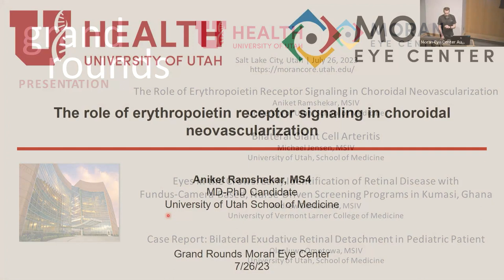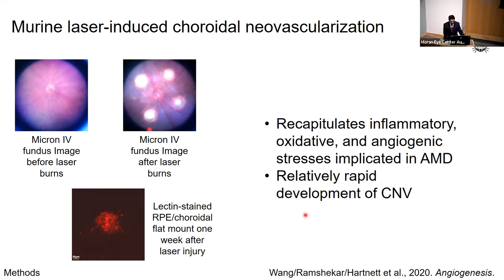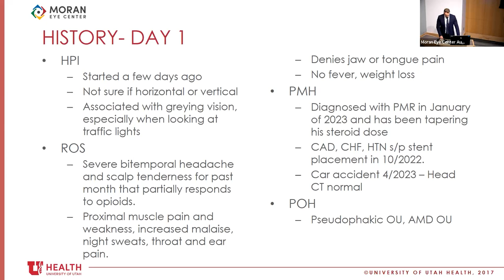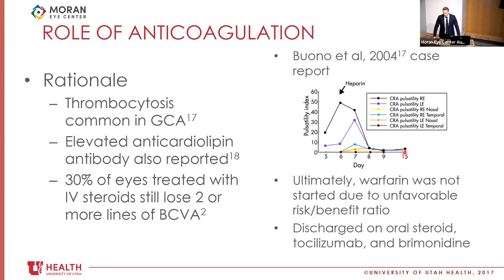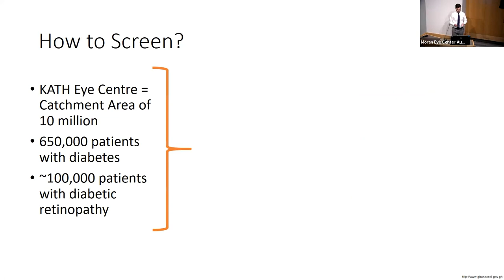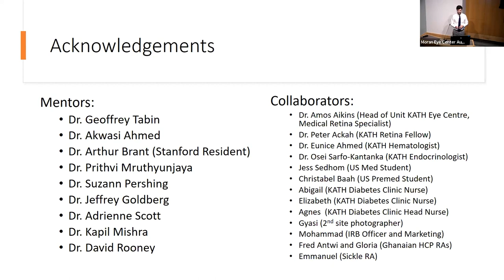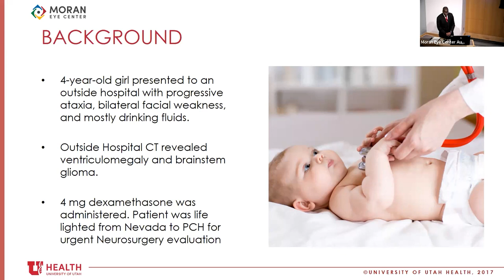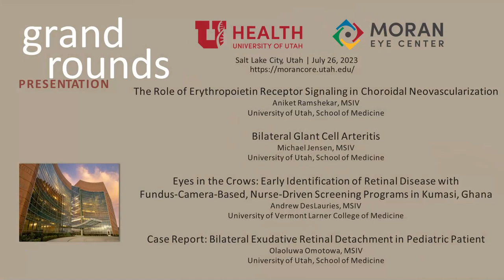Grand Rounds Presentations: MSIV Presentations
Title: Grand Rounds Presentations: "The Role or Erythropoietin Receptor Signaling in Choroidal Neovascularization"; "Case Presentation: More Than Diplopia"; "Eyes in the Crows: Early Identification of Retinal Disease with Fundus-Camera-Based, Nurse-Driven Screening Programs in Kumasi, Ghana"; "Case Report: Bilateral Exudative Retinal Detachment in Pediatric Patient"
Authors: Aniket Ramshekar, MSIV, University of Utah School of Medicine; Michael Jensen, MSIV, University of Utah School of Medicine; Andrew DesLauriers, MSIV, University of Vermont Larner College of Medicine; Olaoluwa Omotowa, MSIV, University of Utah School of Medicine
Date: 7/26/2023